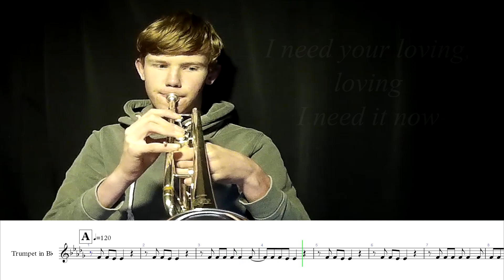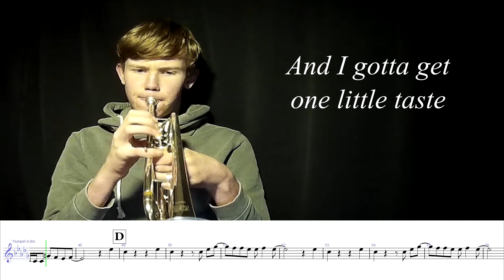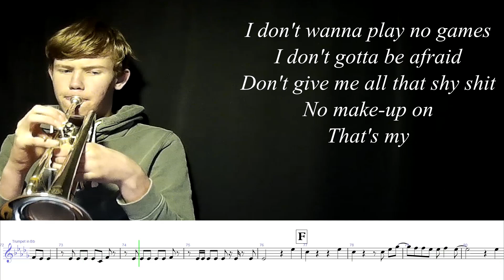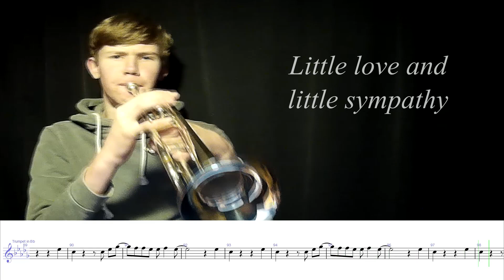Maroon 5 - Sugar (TMO Cover)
and have fun!
Title: Maroon 5 - Sugar (TMO Cover)
Trumpet: Yamaha Xeno